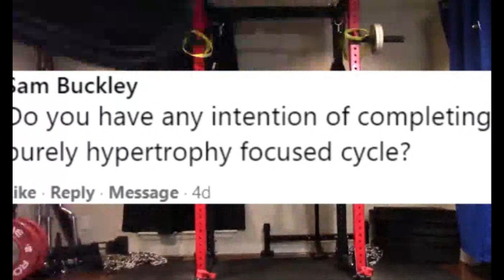Jason Blaha will continue to get lean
10 years of Jason Blaha "continuing to get lean"